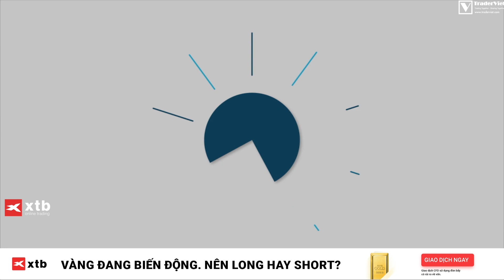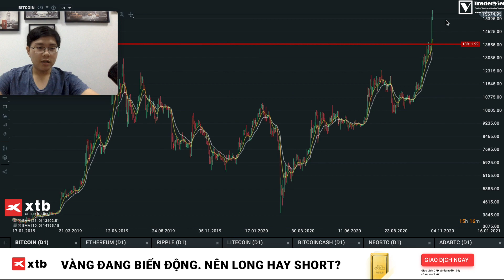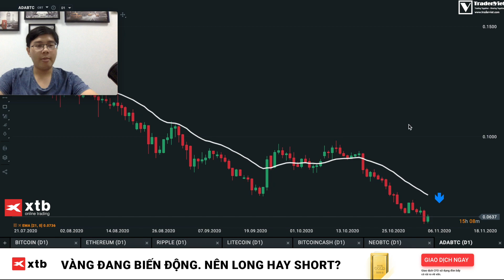✅ Phân Tích BITCOIN-ALTCOIN Theo Price Action - Tiến Tới 20K - Tuần 7-14/11 | TraderViet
Video phân tích Bitcoin - Altcoin theo Price Action đã vắng bóng trong vài tuần qua, nhưng Hoài lại nhận được rất nhiều yêu cầu phân tích lại Bitcoin - Altcoin thành 1 video riêng để được đầy đủ hơn. Do đó hôm nay Hoài sẽ cho video phân tích Bitcoin - Altcoin theo Price Action, nhưng với 1 phiên bản mới hơn: chỉ cố định 4 đồng coin đầu tiên, các coin còn lại sẽ là các kèo Altcoin vốn hoá thấp có khả năng mạnh trong tuần tới. Phân tích Bitcoin - Altcoin theo Price Action phiên bản mới này hứa hẹn sẽ rất hấp dẫn và đem lại nhiều lợi nhuận hơn cho anh em Crypto Trader.
💰Vàng biến động. Giao dịch ngay!